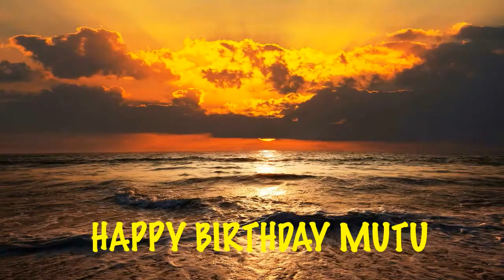Mutu Beaches Playas - Happy Birthday